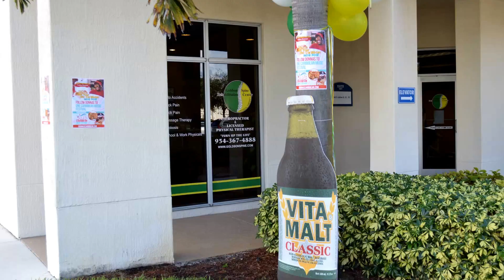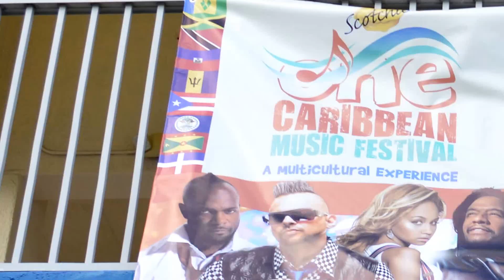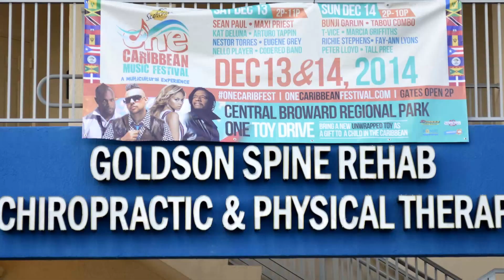One Caribbean Fest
This was the WAVS radio remote broadcast with Jamusa, from Goldson Spine's Pembroke Pines location.
or you can call our chiropractor office at